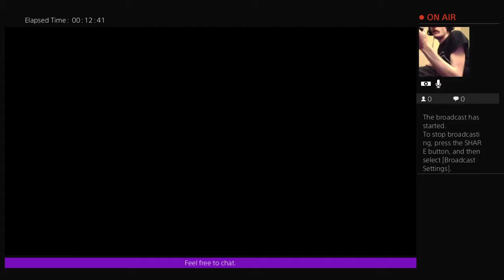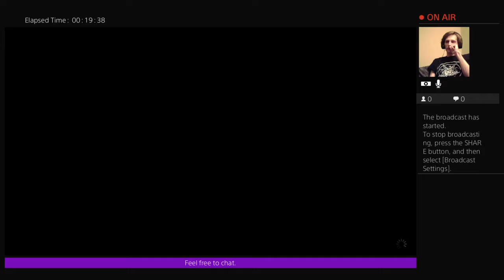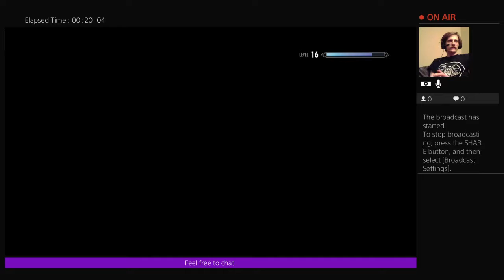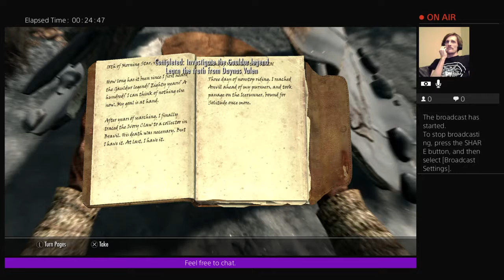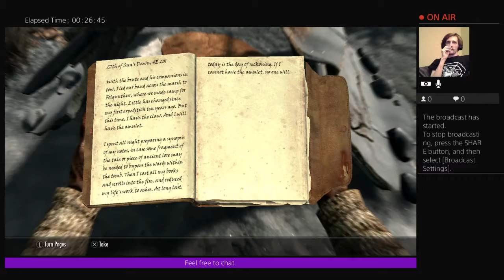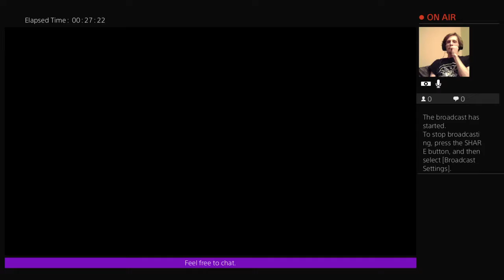Magic for the magic gods